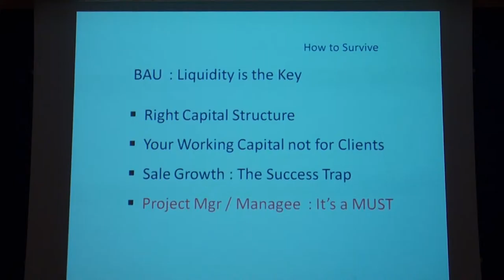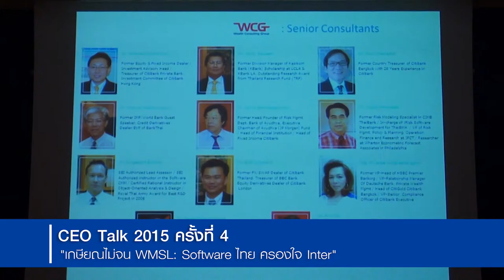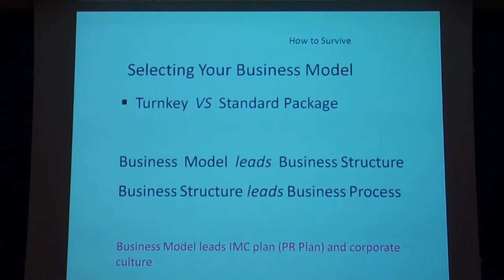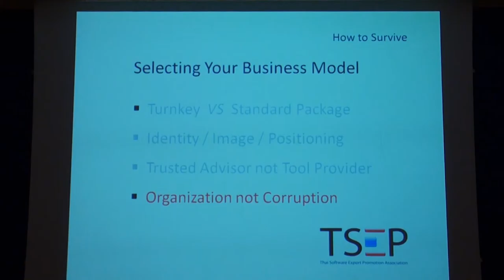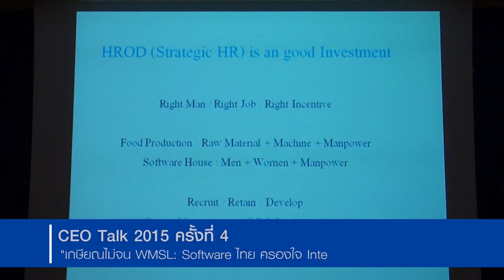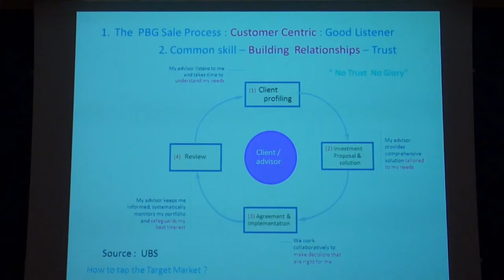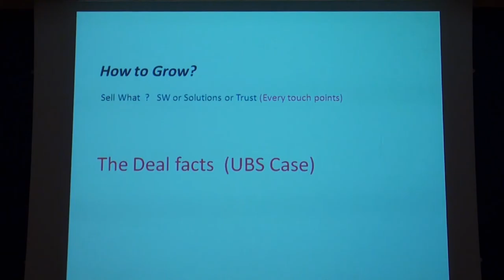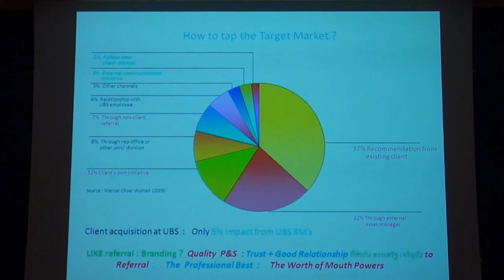CEO Talk ตอน "WMSL: Software ไทย ครองใจ Inter" (4/12)